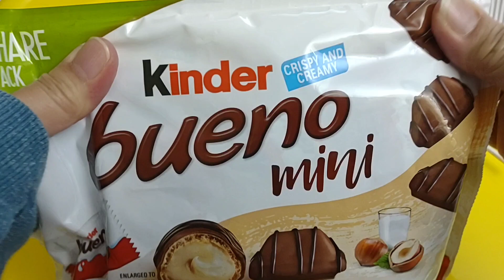ASMR Unwrapping Kinder bueno chocolate and lollipops 🍭/satisfying/candy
chocolate and lollipop